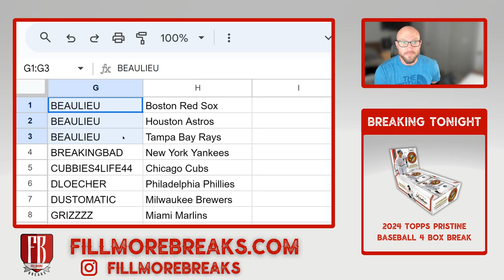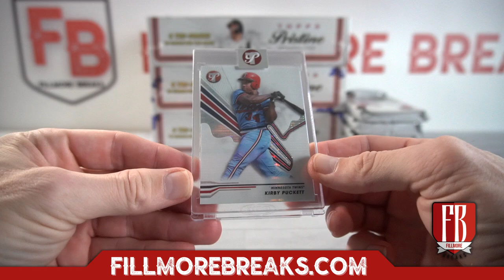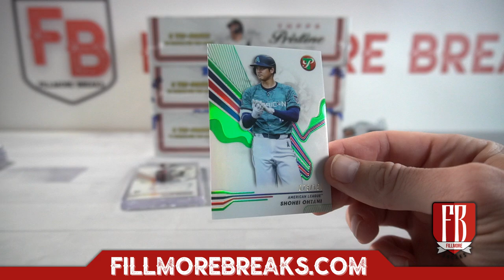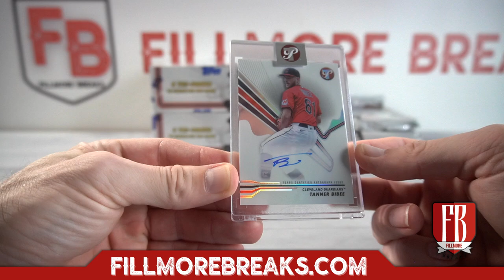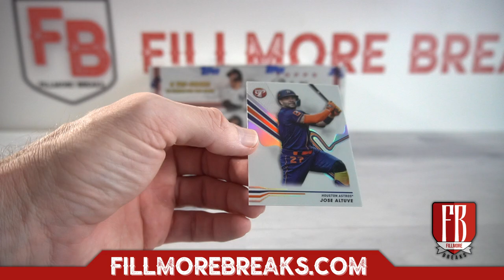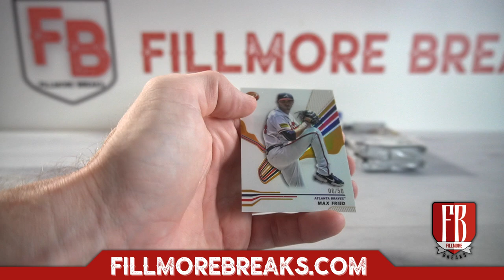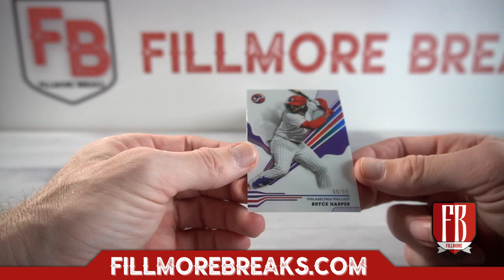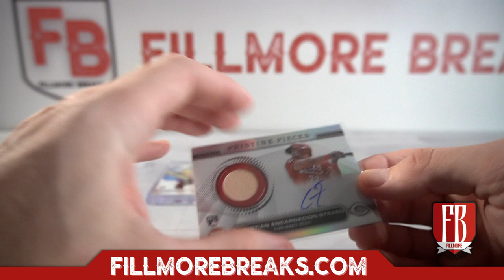2024 Topps Pristine Baseball | 4 Box Break #7 Pick Your Teams